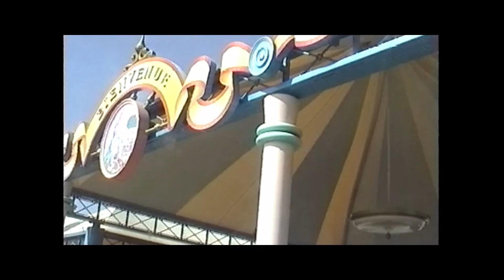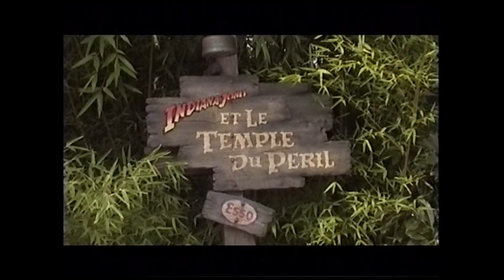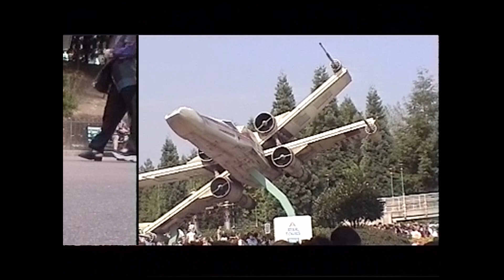Modern Conquest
After the second world war came another war, this time for the contents of our wallets. The country that did best for a while was the one with the most cultural impact. You guessed it, the US and A.